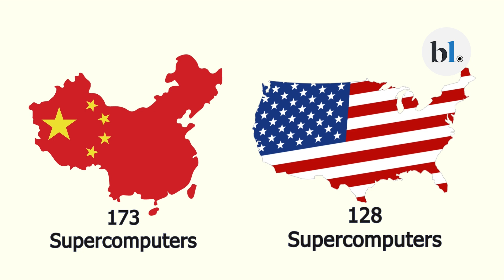Where does India stand in the global supercomputer race?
Supercomputers are dominating the news cycle across the globe, aren’t they? But what are they? Where does India stand in the race?

But, before we get into that, let’s understand what a supercomputer actually is. Your high-end computer can handle around 500 GB of data. A supercomputer can manage millions and billions of data.

Scientists use these computers to solve complicated calculations in computational chemistry, material science, quantum mechanics etc. For example, these computers can make discovering a new drug easier.

No wonder then, countries are ramping up their supercomputing capabilities. Unsurprisingly, China and the US have the greatest number of super computers. So, where does India stand in its supercomputing capacities? What are some of the issues that are stopping the country from becoming a global leader in this space? Watch this video to know more.

(Reporter: Jayapriyanka J, Nabodita Ganguly, Video: Jayapriyank J, Nabodita Ganguly, Bijoy Ghosh, V Nivedita)